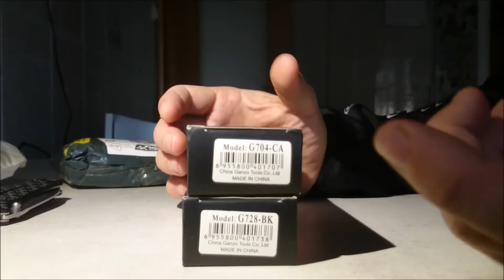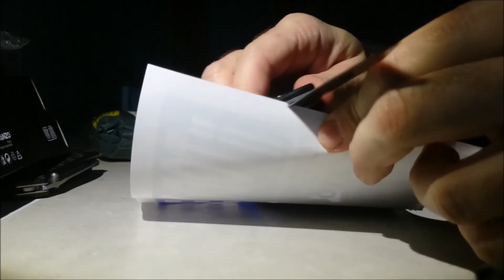GANZO G704-CA and G728 (UNBOXING)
La "Ganzificación" de mi canal es ya un hecho.